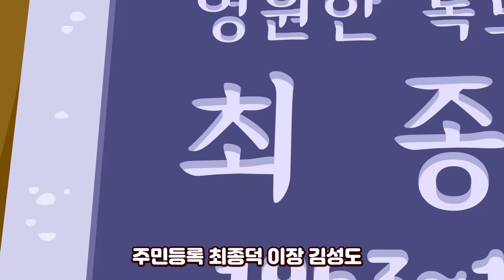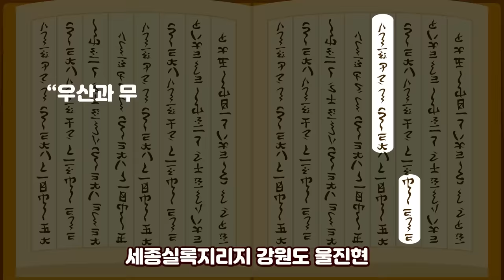독도는 우리땅! 홈런프렌즈와 함께 불러요! l 독도의날 l Dokdo l Korea l 어린이동요 l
그 누가 아무리 자기네 땅이라고 우겨도~ 독도는 우리땅!
홈런프렌즈와 함께 따라 부르며 독도를 지켜요!

🤩더 재미있는 놀이가 필요해?⭐
🌈홈런프렌즈 사이트로 놀러와!